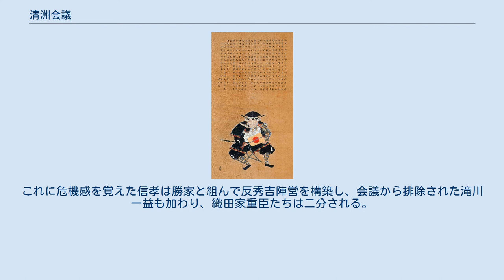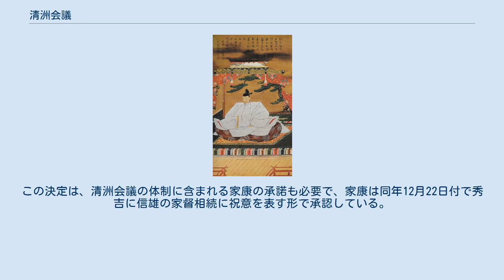清洲会議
三法師を擁する秀吉～清洲会議の一場面（絵本太閤記）/日本城郭資料館所蔵 清洲城模擬天守 清洲会議（きよすかいぎ）は、安土桃山時代の天正10年6月27日（1582年7月16日）に開かれた、織田家の継嗣問題及び領地再分配に関する会議である。
清須会議の表記が使用される場合もある。
 天正10年6月の本能寺の変において、織田家前当主織田信長は京都で家臣の明智光秀の謀反で自害し、信長の嫡男で織田家当主であった織田信忠も二条新御所で切腹した。
光秀は山崎の戦いで敗れ逃亡中に討たれ、織田家後継者および遺領の配分を決定することを目的に、尾張国清洲城（愛知県清須市）で開催された。
集まった織田家家臣は柴田勝家、丹羽長秀、羽柴秀吉、池田恒興の4人で、滝川一益は直前の神流川の戦いで後北条氏に惨敗し、信濃から伊勢へ敗走中で間に合わなかった。
恥じて不参加、あるいは織田氏の勢力を関東から撤退させたことを理由に参加を拒まれた、侵攻してきた後北条氏との最前線にいる筈の一益が会議には参加できないと考えられて初めから招集の対象とされていなかったとの説もある。
それぞれ誓紙を交わしたが、直接の参加者の宿老4人だけでなく、織田信雄・織田信孝の2人の信長の上位の遺子たちと徳川家康の3人も会議の決定に委任して、それに従う形で誓紙を交わしていた。
 織田家の後継者問題では、信長の次男・織田信雄と三男・織田信孝が互いに後継者の地位を主張し引かなかったため、秀吉がその隙をついて勝家・秀吉ら宿老たちが事前に信長の嫡孫である三法師を御名代とすることで双方が了解した。
勝家も秀吉の弔い合戦の功績に対抗できなかった。
『多聞院日記』にも「大旨は羽柴のままの様になった」と記している。
いっぽう『川角太閤記』では、秀吉が三法師を擁立し勝家が信孝を後継者に推して対立し、秀吉が席を立ち、残された3人での話し合いで勝家も矛を収めて三法師の家督擁立が決まったとしている。
4日後、4重臣が対面することになったが、その間に秀吉が玩具で三法師を手なづけて、対面の場に三法師を抱いて秀吉が現れ、それに3重臣が平伏する形となったと記している。
 こうした通説に対して柴裕之は、そもそも信長の後継者である信忠に何かあれば、その嫡男である三法師が家督を継承することは信長存命中からの方針で家中に異論がなく（勝家が信孝を推したとするのは『川角太閤記』の創作とする）、清洲城で会議が開かれたのも三法師が滞在している城だからであり、会議で問題になったのは三法師が成人するまで「名代」を設置するか否かで、信雄と信孝の対立の焦点もそこにあったとしている。
信忠の同母弟であるが光秀討伐の功績のない信雄と、光秀討伐の功績はあるが三法師との血縁が薄く、三法師の後継者としての貴種性を揺るがしかねない信孝とでは、いずれも家中の納得を得られないため単独の名代の設置は回避された、と柴は説いている。
つまり柴の指摘に従えば、清洲会議は「信長の後継者を決める」会議ではなく、信長の後継者である三法師がいる清洲城に集まって「三法師を支える体制を決める」会議であったということになる。
 結果として三法師が織田家家督を継ぎ、叔父の織田信雄と信孝が後見人となり、傅役として堀秀政が付き、これを執権として羽柴秀吉、柴田勝家、丹羽長秀、池田恒興の4重臣が補佐する体制ができた。
この体制に協力する形で家康も参加していた。
 領地再分配では、次男・信雄は尾張国を、三男・信孝は美濃国を相続し、信長の四男で秀吉の養子である羽柴秀勝は明智光秀の旧領である丹波国を相続した。
家臣団へは、勝家は越前国を安堵の上で、勝家の希望で秀吉の領地である長浜城と北近江3郡12万石の割譲が認められ、長浜城は養子の柴田勝豊に与えられた。
長秀は若狭国を安堵の上で、近江国の2郡を、恒興は摂津国から3郡を、それぞれ加増された。
新当主である三法師は近江国坂田郡と安土城を相続し、秀吉には河内国と山城国が増領され、丹波国も含めると28万石の加増になり、勝家と逆転した。
 また、神流川の戦いの後、北条氏政・上杉景勝、そして織田家の従属大名状態となっていた徳川家康が、織田家の支配が動揺している旧武田領国に侵攻した（天正壬午の乱）。
このうち、徳川家康から羽柴秀吉ら織田家重臣に対して旧武田領国への進出の了承を求めてきていた。
重臣たちは当初は旧武田領国の奪還を方針としていたが、家康の申し入れを受けて家康による旧武田領国の平定を容認することにな...